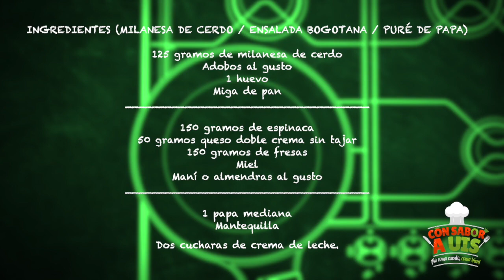Cap. 22 Milanesa de cerdo | Con sabor a UIS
ComunidadUIS ¡No te pierdas esta deliciosa receta! 👉🏻 Milanesa de cerdo 😋🍴 y conviértete en todo un profesional en cocina. Esta vez nuestro invitado especial es Robinson Giraldo, director de la Escuela de Artes UIS.